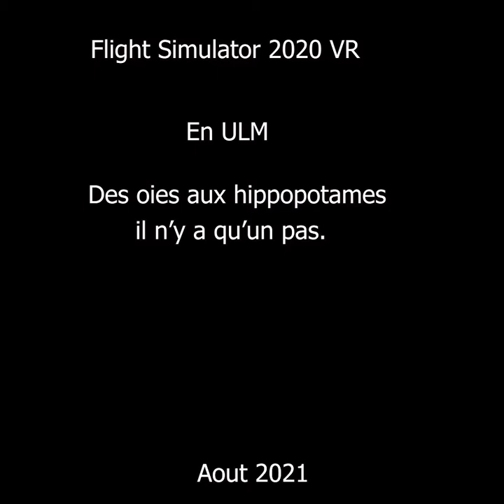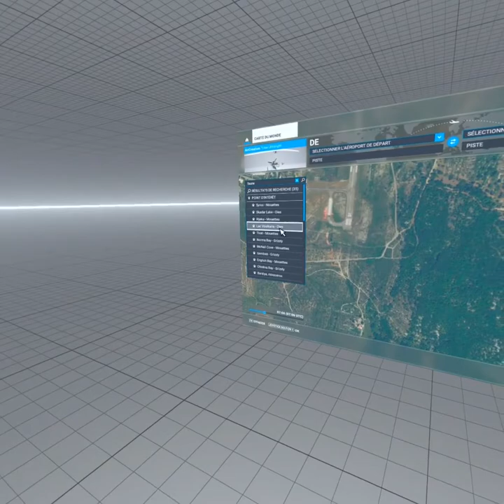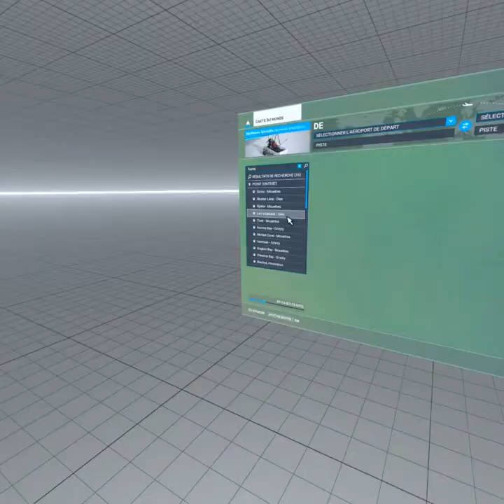MSFS 2020 VR ULM Air Création Oculus Quest 2 Des oies aux hippopotames VF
Salut. Sur Flight Simulator 2020 toujours, je continue mon safari. A bord de 2 ULM différents, je recherche des oies et des hippopotames. L'un des 2 ULM (l'amphibie) vient du store Microsoft et le second (Air création) est un mod gratuit.